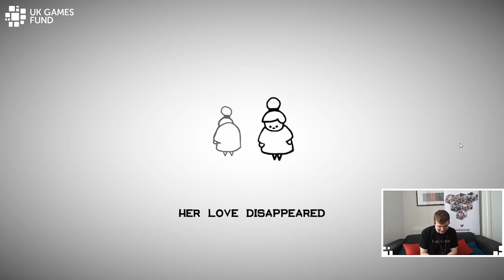Tranzfuser Alumni Virtual Catch Up: Bradley Smith and Ruya Gameplay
We catch up with Bradley from 2016 team, Miracle Tea.

Miracle Tea won the first ever iteration of Tranzfuser and have since launched their game, Ruya (download it for free

The studio has since secured support from the UK Games Fund for the follow-up game, Alula

We catch up with Bradley to find out what's been going on since the 2016 competition and how taking part in Tranzfuser has helped his career as a games developer.

Not only that, for this special catch up we also get our hands on Ruya!